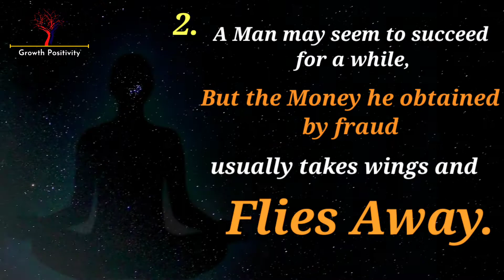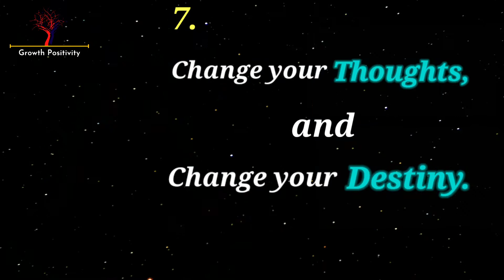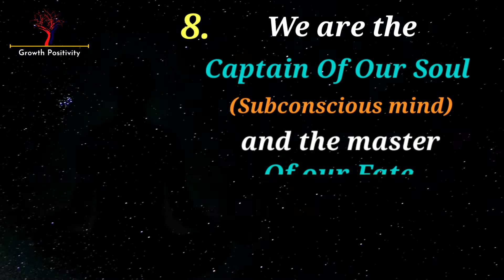Power of Our Subconscious Mind | Lesson from Power of subconscious Mind | Growth Positivity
Hello viewers, In this we have shown you some very important lesson of the book The Power of our Subconscious Mind. How our subconscious mind helps us to grow. Grow and Let grow. Lets us all grow with Positivity.